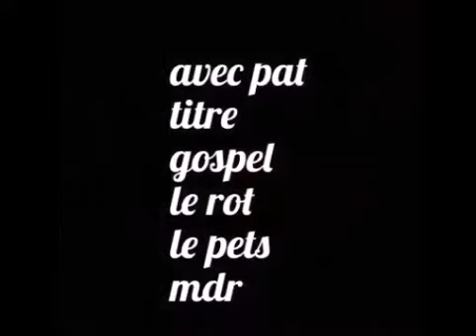Délire de le été